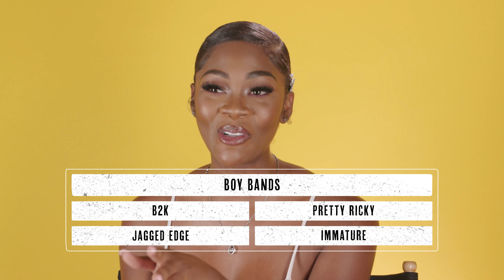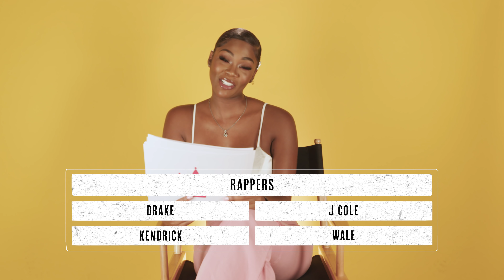Amber Diamond picks between Drake & J. Cole | Cut It Out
Find out if Amber Diamond cuts Drake or J. Cole on WSHH's Cut It Out.